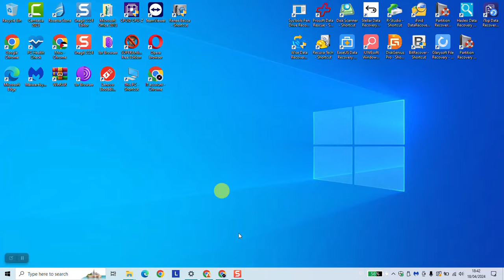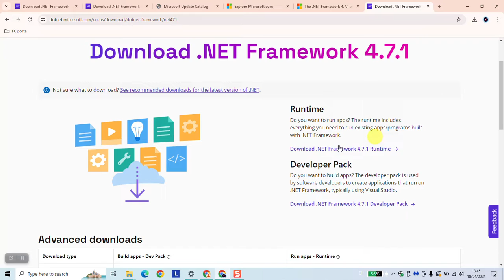How to download and install .Net framework 4.7.1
Learn how to easily download and install .Net Framework 4.7.1 in this step-by-step tutorial. Whether you're a developer or a user looking to run .Net applications, this guide will walk you through the process from start to finish. Get up and running with the latest version of .Net Framework hassle-free!